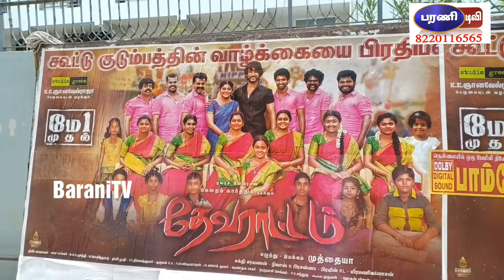தேவராட்டம் மக்கள் கருத்து - ஒரு ஜாதி படமா ?